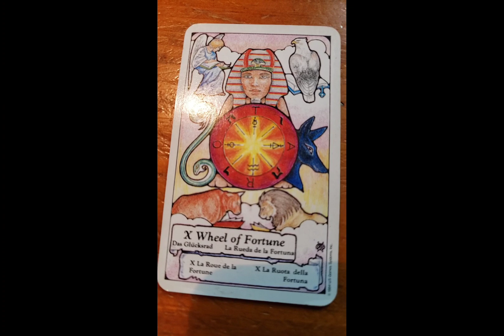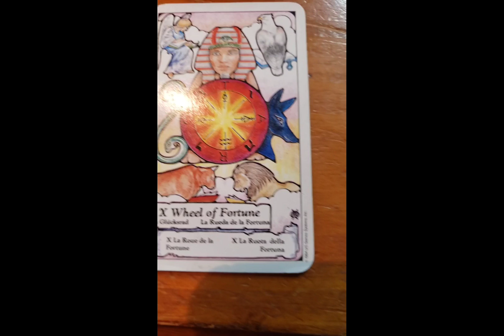DAILY Psychic Tarot Reading for Thursday January 28, 2021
$JackieTomlin